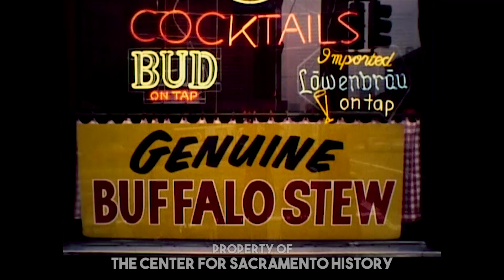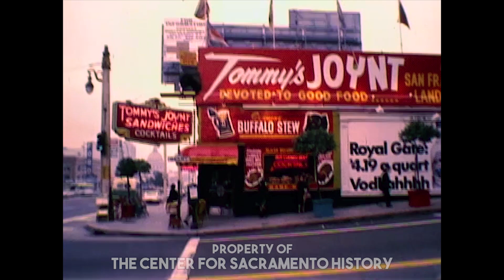KCRA Special - Tommys Joynt San Francisco - 1971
Opened in 1947, Tommy's Joynt is one of San Francisco's most legendary establishments. Still instantly recognizable today, it has been a favorite hangout of the famous, the infamous, and everyone else in between. This footage from 1971 features founder Tommy Harris being interviewed by Sacramento's KCRA-TV reporter Spencer Michaels for his "The Man Who Went to Dinner" series, a yearly special featuring local and regional restaurants. Tommy's is located at 1101 Geary Blvd in San Francisco.